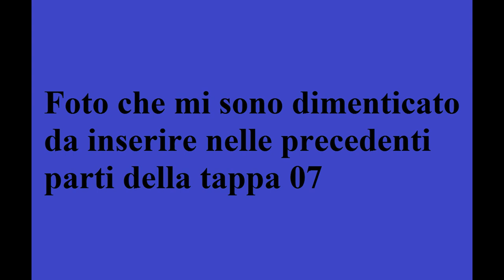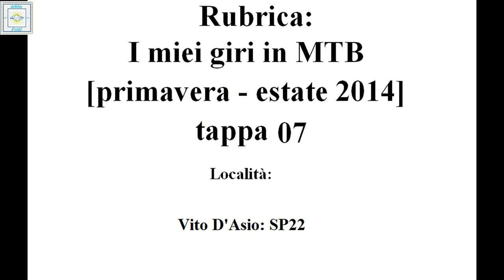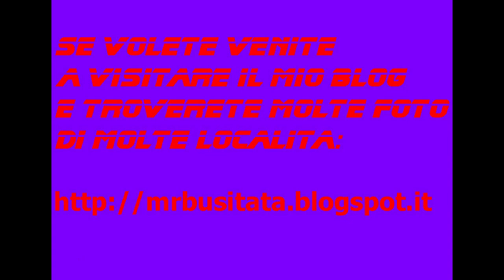Rubrica: I miei giri in MTB Maggio 2014 tappa 07 parte 16 "Vito D'asio"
Rubrica: I miei giri in MTB Maggio 2014 tappa 07 "Sp22"

(Sedicesima Parte)